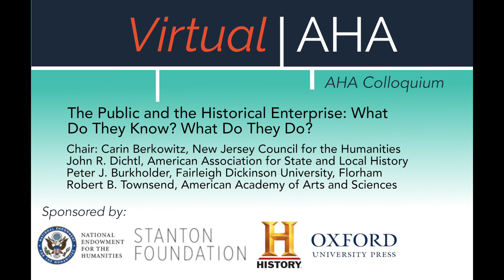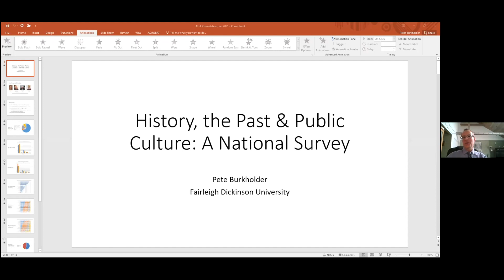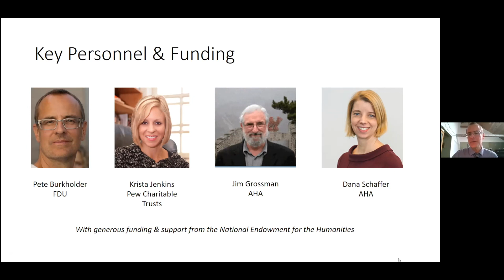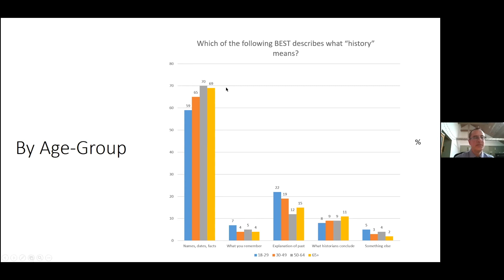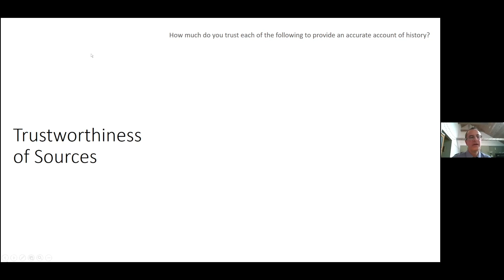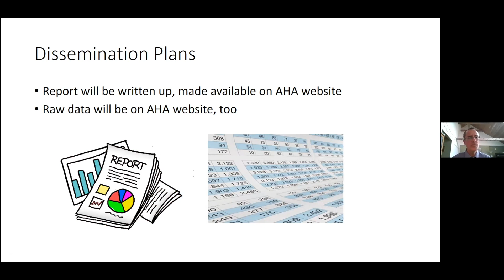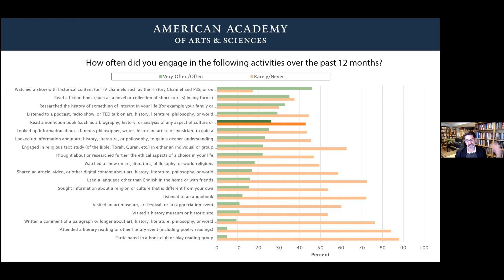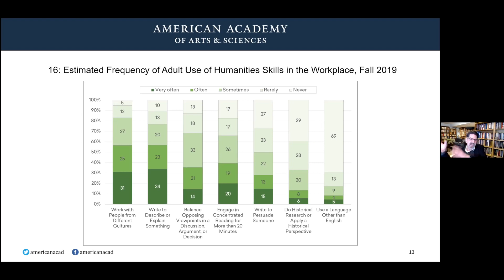The Public and the Historical Enterprise: What Do They Know? What Do They Do?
Virtual AHA | AHA Colloquium | January 19, 2021

Chair: Carin Berkowitz, New Jersey Council for the Humanities
Panel: John R. Dichtl, American Association for State and Local History
Peter J. Burkholder, Fairleigh Dickinson University, Florham
Robert B. Townsend, American Academy of Arts and Sciences

The team leaders for three studies on public perceptions about historical work and activity will summarize their research, and invite a wider conversation about the implications for the discipline as a whole—at public history institutions and on campus.